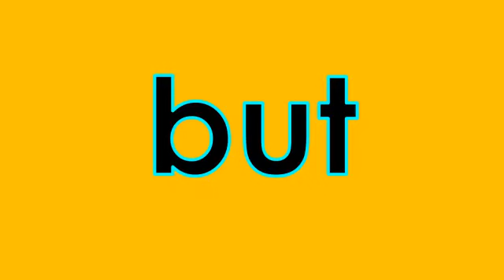1st Grade Vocabulary Words: Part 4 (61-80)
Here is a list of 1st Grade Vocabulary Words we have personally researched in alphabetical order.  Thanks!